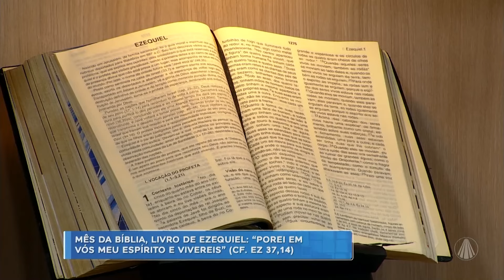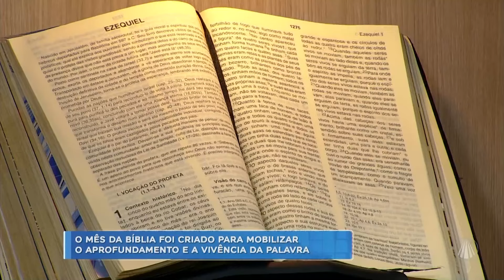Aparecida Interessa ao Brasil - 05 de setembro de 2024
Acompanhe as notícias da Igreja no Brasil com Leandro Oliveira.

TV APARECIDA
É bom estar onde a Mãe está!